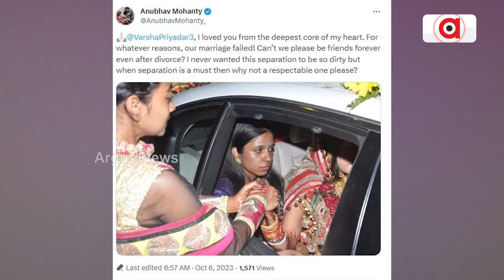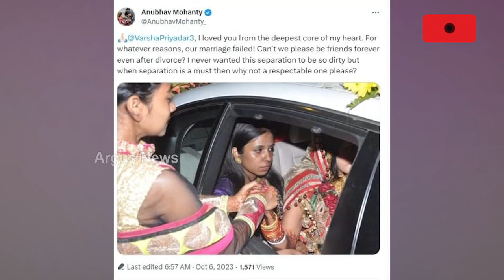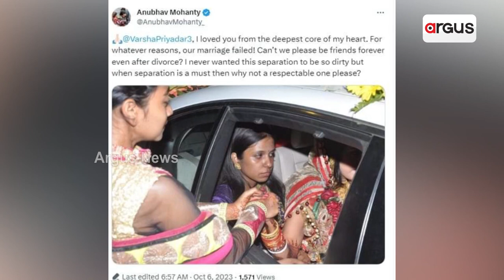Questions Raised On Actor Turned MP Anubhav Mohanty Over Friendship Request To Estranged Wife Barsha